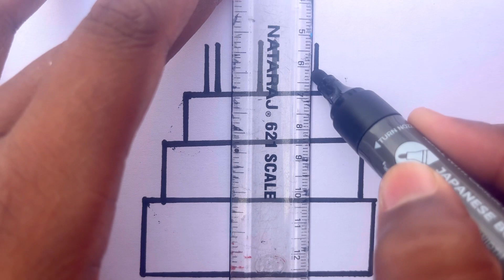HOW TO DRAW A SIMPLE BIRTHDAY CAKE EASY FOR KIDS |Art for kids hub|Cake drawing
HOW TO DRAW A CUTE BIRTHDAY CAKE FOR KIDS | Easy draw for kids | Art for kids hub| Cake drawing

HOW TO DRAW A CUTE BIRTHDAY CAKE FOR KIDS | Easy draw for kids | Cake drawing easy | Cake drawing
HOW TO DRAW A CUTE BIRTHDAY CAKE FOR KIDS | Easy draw for kids

How to draw a cute cake for kids step by step 😱🥰 cake drawing